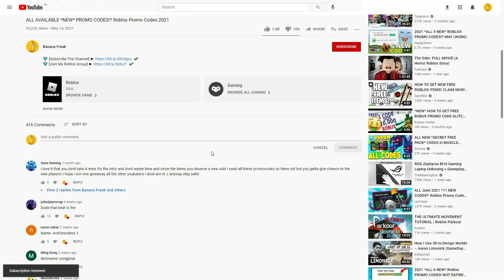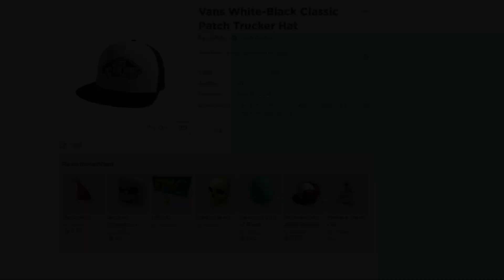[VANS EVENT] How to Get (Vans White-Black Classic Patch Trucker Hat) FOR FREE!? in Roblox Vans World